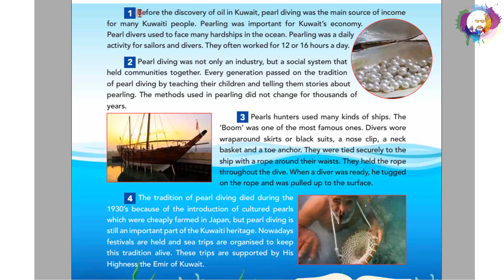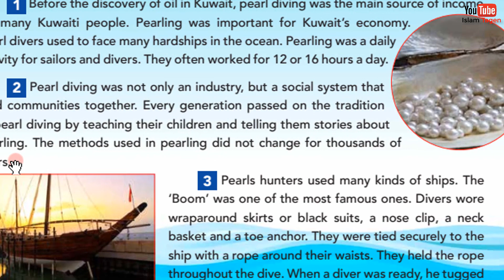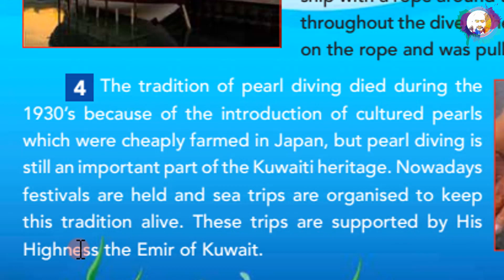G8 U4 P39 "Pearl diving" قراءة درس / مترجم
Grade 8
Unit 4
Reading
Page 39
Pearl Diving

(1) Before the discovery of oil in Kuwait, pearl diving was the main source of income for many Kuwaiti people. Pearling was important for Kuwait’s economy. Pearl divers used to face many hardships in the ocean. Pearling was a daily activity for sailors and divers. They often worked for 12 or 16 hours a day.
(2) Pearl diving was not only an industry, but a social system that held communities together. Every generation passed on the tradition of pearl diving by teaching their children and telling them stories about pearling. The methods used in pearling did not change for thousands of years.

(3) Pearls hunters used many kinds of ships. The ‘Boom’ was one of the most famous ones. Divers wore wraparound skirts or black suits, a nose clip, a neck basket and a toe anchor. They were tied securely to the ship with a rope around their waists. They held the rope throughout the dive. When a diver was ready, he tugged on the rope and was pulled up to the surface.

(4) The tradition of pearl diving died during the 1930s because of the introduction of cultured pearls which were cheaply farmed in Japan, but pearl diving is still an important part of the Kuwaiti heritage. Nowadays festivals are held and sea trips are organized to keep this tradition alive. These trips are supposed by His Highness the Emir of Kuwait.